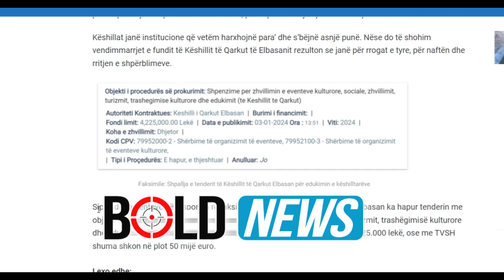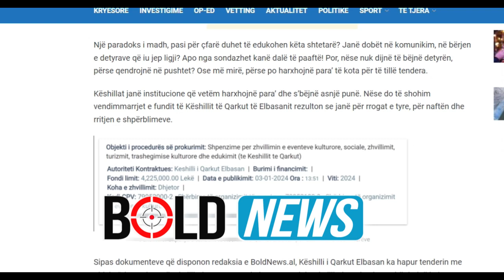Këshilli i Qarkut Elbasan shpenzon 50 mijë euro për të “edukuar” këshilltarët!